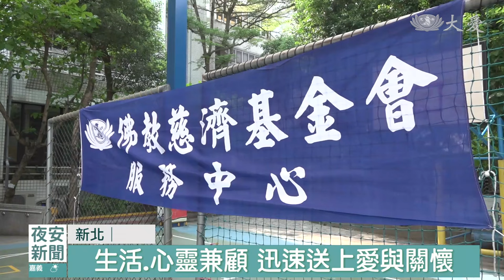【0403大地震】天搖地動無家歸 土城愛灑再發放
新北土城也有不少房屋出狀況，下午的愛灑祈福會，為45戶家庭送上祝福禮、應急金，及時獲得溫暖的關懷。

災難無情，人間最美是溫情。土城震災區「親愛一家」社區的住戶們，度過第10天失去家的日子。

社區管委會委員 蘇榮旭：「居住在爸媽(家)的頂樓，我跟我太太、兩個女兒，跟一隻狗，應該算個5個人，就睡在一起，就睡在地上，所以就買個4張草蓆，就睡下來，不知道下一步怎麼走。」

蘇榮旭，退休數學教師，溫馨的家成了危樓，要補強或是要改建，一家人還得繼續生活，說不盡的徬徨；另一位張小姐，一提起她和先生10年前打拚買下700多萬元房子，淚水忍不住。

社區住戶 張小姐：「就是省吃儉用地，我們也是靠打工賺的錢，現在房子這個樣子了，住又不能住。」

慈濟志工 廖雅瑄：「也有住戶跟我們反映說，他們一家3口分住3個地方，舉辦這樣的一個祈福，祝福禮，也是祝福他們，發放一個應急金。」

無常深刻，更懂珍惜當下，150位慈濟志工挺身而出，這已經是大地震後，土城地區第5場的發放行動。

慈濟志工 謝運松：「給我們的受災戶，能夠在第一時間，能夠安住他的心，雖然碰到這些無常，但是他未來他還是有希望的。」

慈濟青年 張泳卿：「要珍惜現在，珍惜身邊的人，要把握當下，有機會有能力的話，就是趁現在趕快多幫忙一些人。」

45住戶領取應急金，還有祝福包，裡頭滿滿的物資、祝福言語，讓民眾身心在動盪之間獲得歇息。

社區管委會委員 蘇榮旭：「就是覺得說，原來有人在我們旁邊幫助我們，讓我們覺得很溫暖。」

社區住戶 張小姐：「謝謝他們(慈濟)，能夠這樣子幫我們，我們很感謝他們，心裡面暖暖的，很溫暖。」

重建之路雖漫長，有愛相伴，不孤單。

陳宏立 李俊葳 台北報導